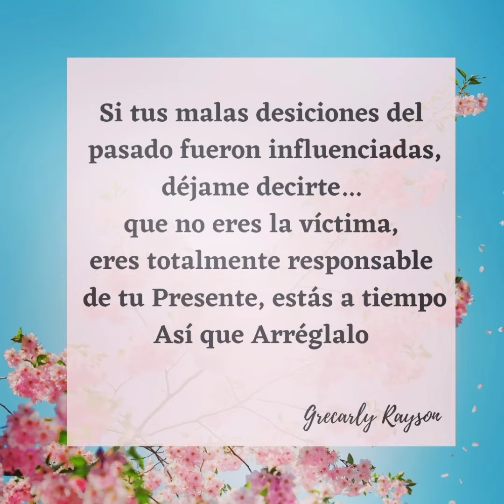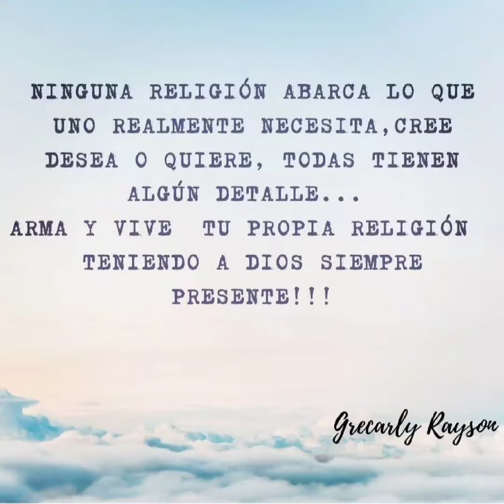ME GUSTA LO QUE HAGO ES MÁS...ES MI MEJOR TERAPIA💜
No soy diseñadora gráfica ( Yo mismo hago mis diseños y cuando no puedo hacer algo podo ayuda) es más les cuento soy Lcda. En Administración de Empresas emigre hasta 6 años de mi amada Venezuela... no me arrepiento de haber emigrado sino todo lo contrario porque no emigre antes? pero todo tiempo y momento

 Tomé una desición totalmente errada cuando salí corriendo sin investigar primero sobre el País a donde decidí emigrar..pero ya  esa es otra historia...fueron y son momentos difíciles  complicados casi intolerables... pero está es mi realidad ( no me arrepiento de emigrar sino del lugar a donde lo hice)

Ya tengo unos cuantos años en youtube en las redes sociales en general pero hace poco tiempo fue que descubrí, que en verdad quería trasmitir en las redes... transforme mi incomodidad por llamarlo de algún modo y le saque provecho

No soy escritora, pero amo escribir creo que es mi terapia💜 y pensar que todo  empezó como un Hobbies...

Así que agradecida por la Vida , con el Universo con la Energía con Díos !